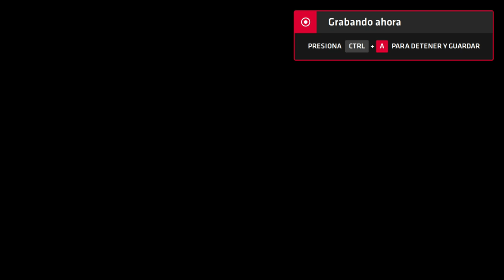Neptune777 Forza MAX Next Layer 2020 09 03 8